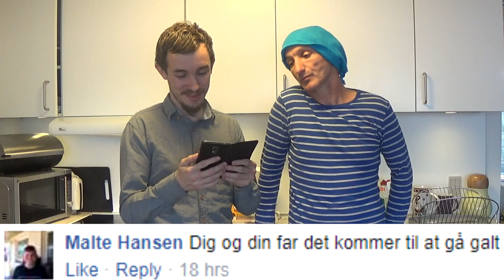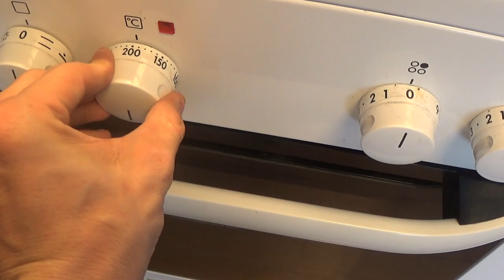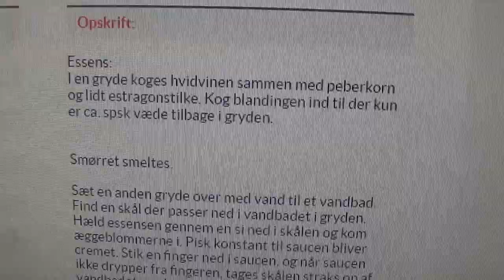R&C Køkkenet: Bøf Med Pomfritter Og Bearnaise Sauce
SEND OS TING: Banegårdspladsen 8, 2, 11, 8800 Viborg

BESKRIVELSE: I denne serie forsøger Lord The Christian, og Sugarray at tilberede, samt testmage mad og drikke, fans kan nyde, så håbløst sjovt at man aldrig ved hvad der sker! Kan de mon ramme plet med deres færdigheder, og mon feedbacken fra R&Cs fans kan hjælpe til deres feedback? I dag kaster de sig ud i at lave bøf med pomfritter og bearnaise sauce ! xD Der bliver diskuteret, fejlet, og skændes! xD Vi håber dette bliver en sjov og underholdende video for jer, selvom vi er lidt skøre! xD